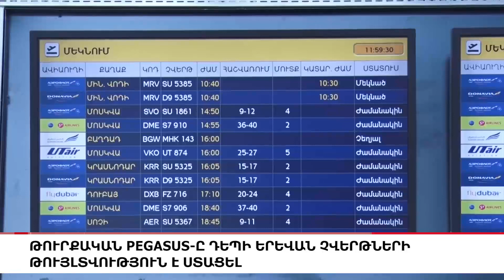Հայ խաղաղապահները շուտով կվերադառնան Ղազախստանից, «5 ՐՈՊԵ ՊԱԿԱՍ».ԼՈՒՐԵՐ 11:55